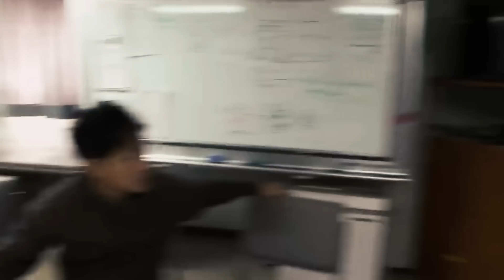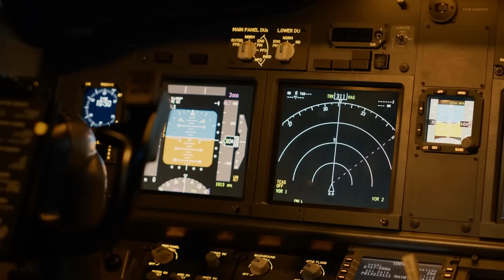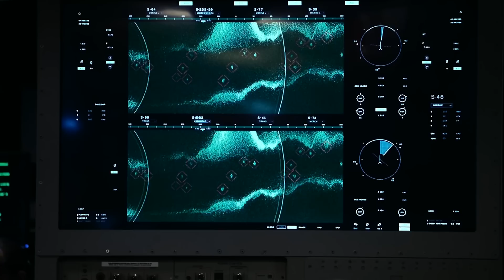National Geographic Fotoğrafçısı Su Altında Uzaylı Varlıklarla Karşılaştığını Söyledi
► Video Önerilerim ;